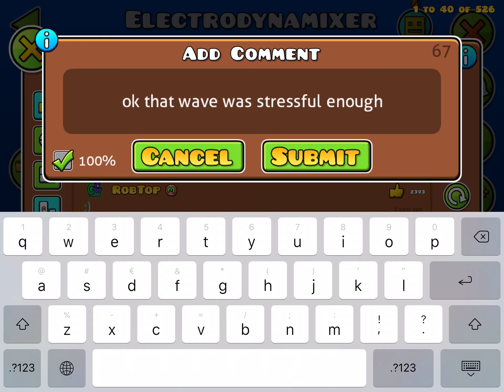Geometry Dash 2.11 - Electrodynamixer by Dashtrict 100% (Epic Easy Demon)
Soundtrack: Dj-Nate - Electrodynamix